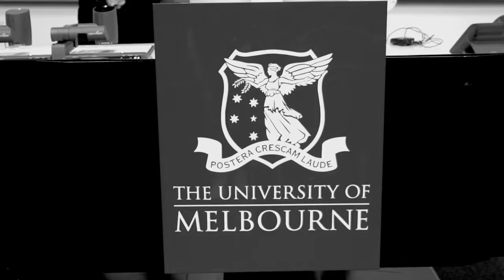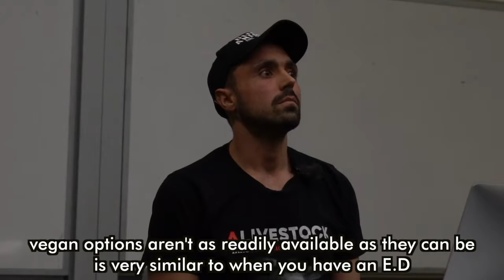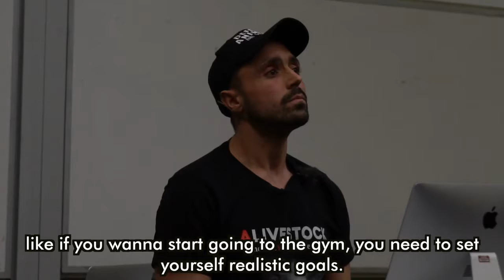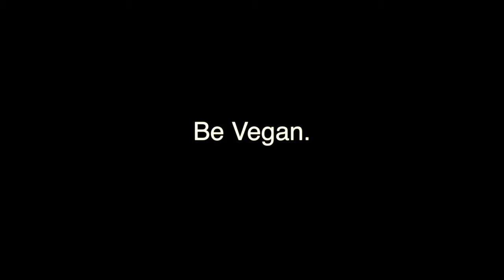Vegan Vs An Entire Classroom - UNIVERSITY DEBATE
It's all about the animals!

Everything that humans do to animals comes back to them.